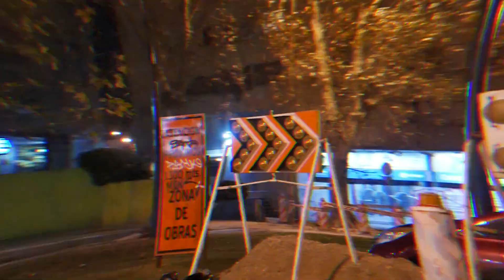KING - NIKEL ( Prod. SantiBM ) ( Shot by Nicolas Cisari )